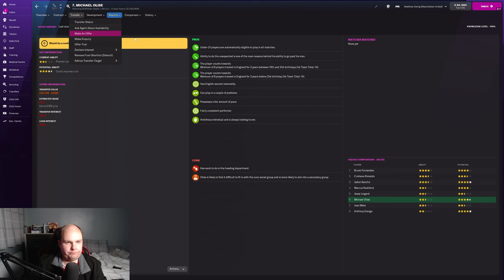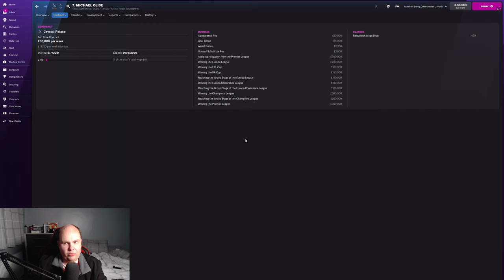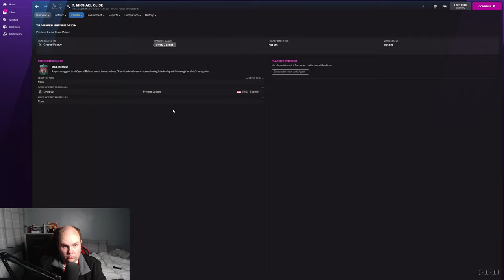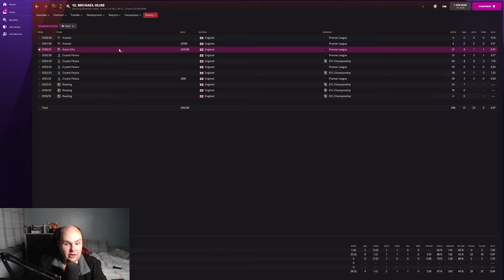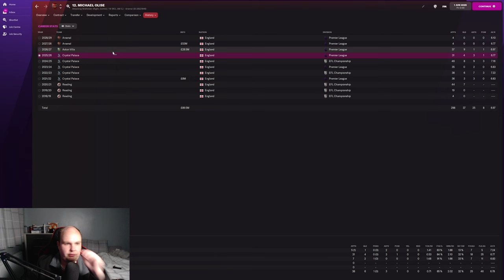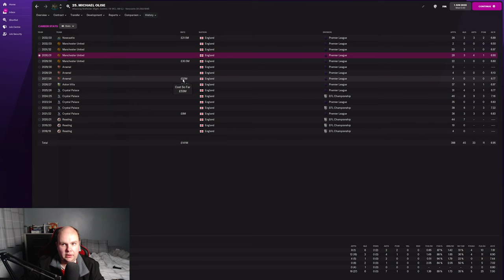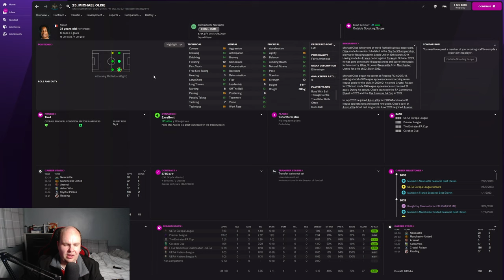FM22 Wonderkids - Stars Of Tomorrow - #53 - Michael Olise, (Winger) - Football Manager 2022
Welcome to my FM22 series Stars Of Tomorrow a series where we look at Wonderkids on FM 2022 today we look at Michael Olise and see how he turns out on Football Manager 2022

Series Schedule: shorturl.at/erBP0

My Equipment:

Microphone: Samson C01U Pro
Webcam: Logitech C920 HD Pro Webcam
Light: Elgato Keylight
Editing Software: Adobe Premiere Pro
PC Specs:

CPU: AMD Ryzen 7 3800X 8-Core Processor
GPU: GeForce GTX 3060 6GB
RAM: 16GB
SSD: Seagate BarraCuda 2TB